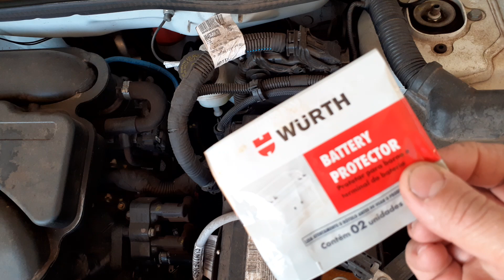Protetor de bateria Wurth, protege a bateria do carro contra zinabre, Mobi, Palio, Celta...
Assista os videos do nosso curso de mecânica de automóveis on-line.
Clicando na playlist, segue link abaixo.

Conheça nosso blog, o link segue abaixo.

Cursos de mecânica de automóveis on-line.